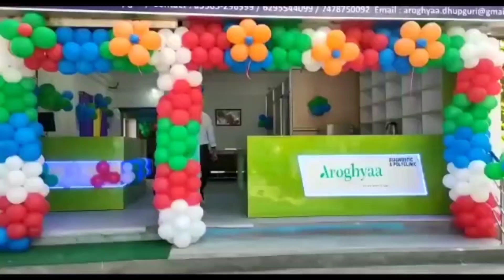আনুষ্ঠানিকভাবে খুলে গেল বন্ধ ধরণীপুর চা বাগান